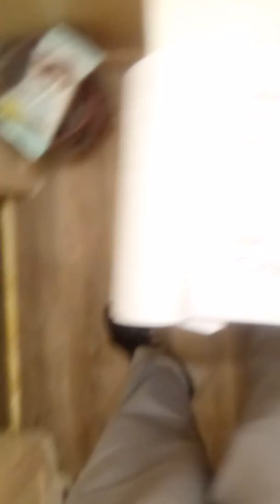We all know that good and bad TV Stations Live in our minds the mind is a metal Computer